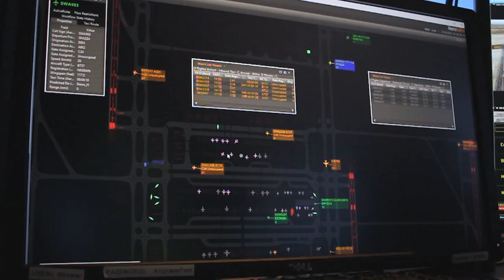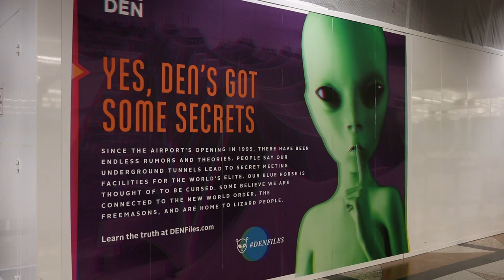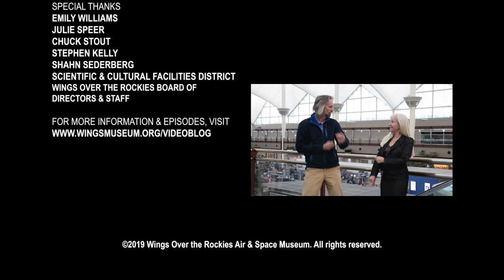Denver International Airport | Behind the Wings on PBS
Denver International Airport (DEN) is the 5th busiest airport in the United States and it takes an army to keep operations humming. Behind the Wings host Matthew Burchette goes behind the scenes with DEN’s snow removal team, talks to the CFO who helped to finance one of the largest airport expansions in the world and even takes a trip below ground, where there might be more than meets the eye.

First aired May, 2019.

Host, Curator:
Matthew Burchette

Creator, Producer:
Ben Theune

Camera, Editor:
Scott Hennelly